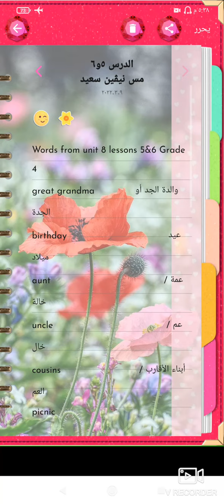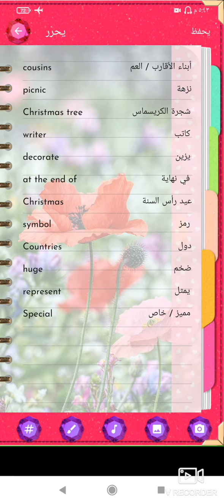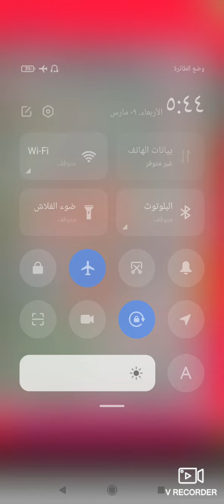كلمات الوحدة الثامنة الدرس ٥و٦ منهج كونكت الصف الرابع الترم الثاني٢٠٢٢